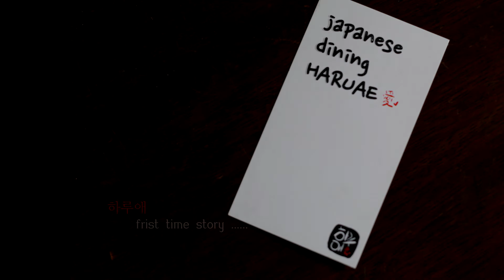2015 10 17 rev 01 haruae